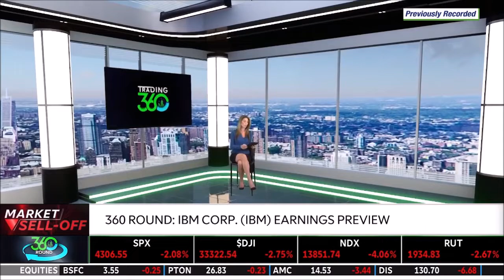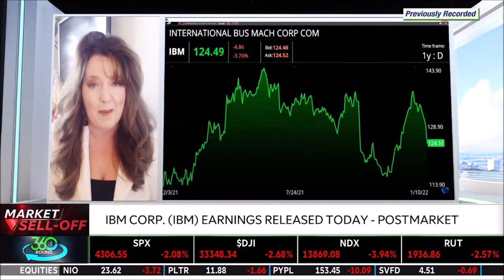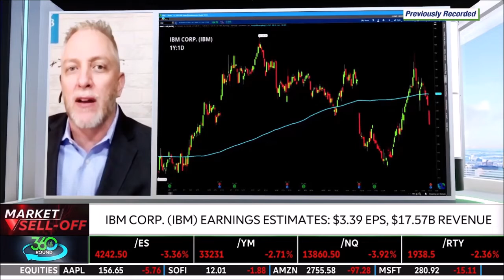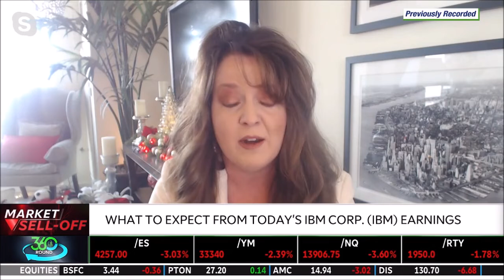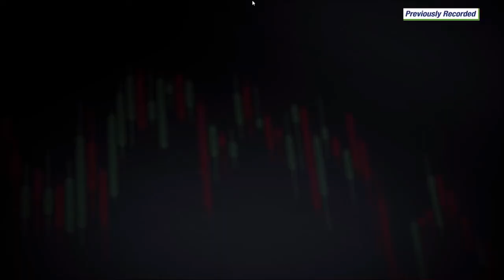Melissa Armo | The Stock Swoosh | TD Ameritrade Network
What To Expect From Today's IBM Corp. (IBM) Earnings
IBM Corp. (IBM) earnings preview is the focus of today’s 360 Round. Melissa Armo, Founder and Owner of The Stock Swoosh, LLC, and Kevin Horner, Senior Manager of Trading Services Education at Charles Schwab & Co., preview IBM earnings which will be released today, postmarket. They talk about the earrings estimates which are $3.39 EPS and $17.57B in revenue.